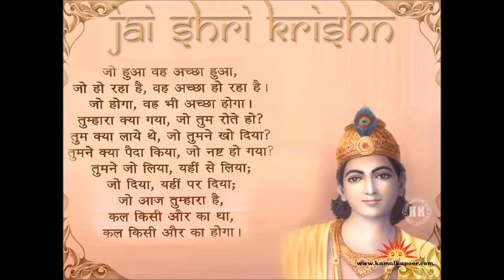Jaya Sacinandana ~ Agnideva Dasa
Listen to the wonderful Treasure of Holy Name of Lord Shri Krishna by the amazing devotees.

A Vedic devotional Bhakti art slideshow glorifying the fifteenth century incarnation of The Supreme Personality of Godhead, Sri Chaitanya Mahaprabhu the .

A Vedic devotional bhakti art slideshow featuring artwork and animated graphics depicting the transcendental pastimes of The Golden Avatar, Sri Krsna .

A Vedic Bhakti art devotional slideshow featuring artwork images of Sri Chaitanya Mahaprabhu The Incarnation of Lord Krishna Who Inaugurated The Sri Krsna .